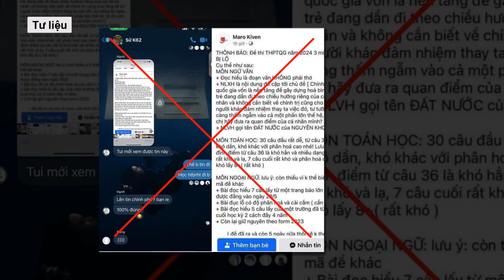Thi tốt nghiệp THPT 2024: Gần 4.000 thí sinh bỏ thi môn đầu tiên, 7 em bị đình chỉ l VTs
Bộ GD-ĐT vừa thông tin về buổi thi môn Ngữ văn tốt nghiệp THPT năm 2024. Theo đó, 7 thí sinh bị đình chỉ, gần 4.000 em không tham gia buổi thi đầu tiên.